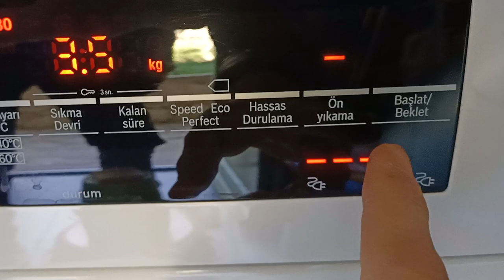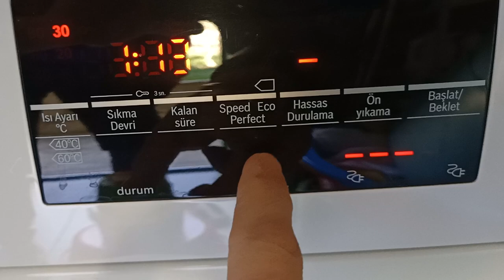Washing curtains on curtain 40°C program in Bosch WAT24480TR Serie 6 Washing Machine.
İn this video I am washing curtains on curtain 40°C programme with 4400 Rpm in the Bosch WAT24480TR Serie 6 Washing Machine.  I used Airpure Incrediballs as a scent booster, Ariel mountain spring as detergent, Kosla Vanish oxi advance as detergent supplement and Vernel Max Supreme Glamour as softener. Bu videoda Bosch WAT24480TR Serie 6 çamaşır makinesinde perde 40°C programında perdeleri yıkadım. Sıkma devri 400 olarak ayarlıdır. Çamaşır parfümü olarak Airpure Incrediballs, deterjan olarak Ariel dağ esintisi, deterjan takviyesi olarak  Kosla Vanish oxi advance ve yumuşatıcı olarak Vernel Max Supreme değerli Fransız parfümleri kullandım.
Video index:
00:00 preparing the wash, take load /yıkamaya hazırlık ve çamaşırları yükleme
01:56 sensing,take water, dosing aid/su alma ve ağırlık hesaplama
05:37 main wash/ana yıkama
34:56 cooling down/sıcaklığı düşürme
38:44 drain/boşaltma
41:08 first rinse/ilk durulama
47:53 drain/boşaltma
49:57 second rinse/ikinci durulama
56:37 drain/boşaltma
1:01:43 final rinse/son durulama
1:09:11 final spin with 400 rpm/400 devirde son sıkma
1:14:06 anti crease and pump/pompa ve tahliye
1:15:11 finished and take clothes /program bitimi ve çamaşırları çıkarma